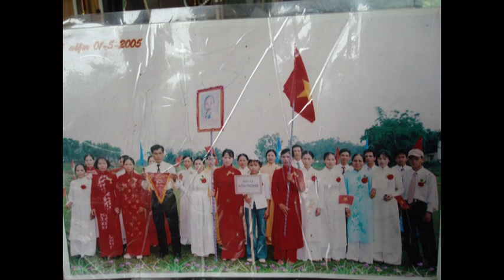Linh Tùng_Làng Thông ( 2 )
Biết bao kỷ niệm thời thơ ấu để lại trong tôi lần về quê thăm mẹ già, thăm người thân, thăm con đường nhỏ ngày xưa Em đi . Tất cả giờ đây gần như trở thành những câu chuyện xưa của chúng ta  yêu nhau mà chẳng bao giờ có ngày cưới ! Từ chiếc mũ rơm đội đầu chống bom bi của máy bay Mỹ thả xuống cho tới con dao dọc mía cho nhau  sao nó cứ đi mãi cùng đời tôi kia nhỉ !